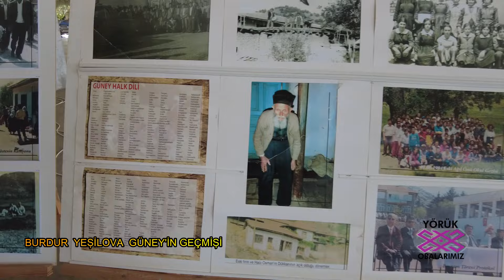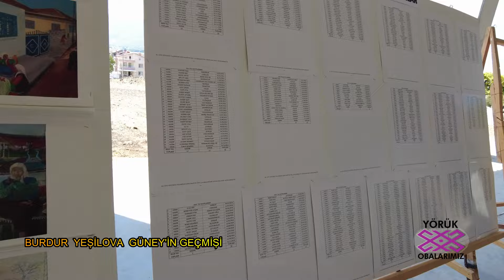BURDUR YEŞİLOVA GÜNEY İN GEÇMİŞİ